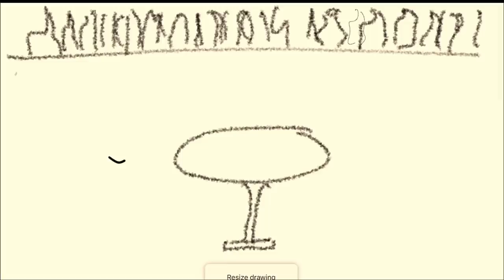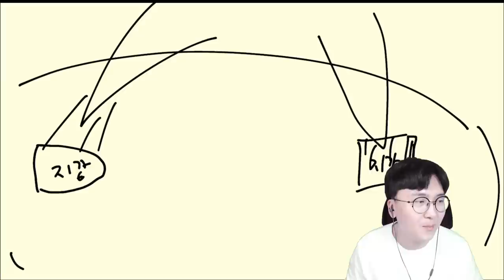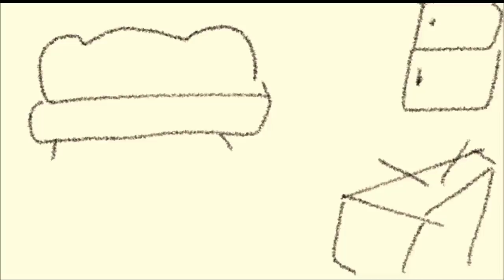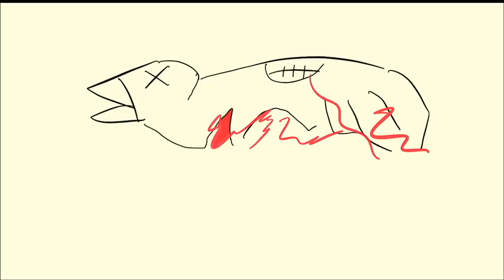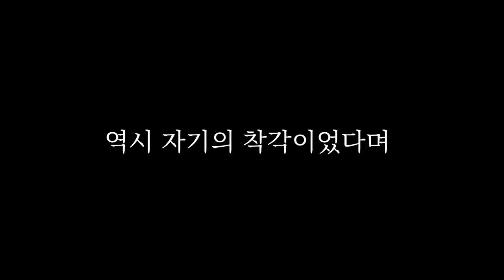레온의 얼굴 최초공개? 레온이 모자를 쓰고 있는 충격적인 이유... [ 브롤괴담 #2 ] l 휴지(HueZ)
와와와 이번 건 역대급으로 작업 빡셌네요 ㄹㅇ...

촬영본도 날라갈뻔해서 겨우겨우 살려서 작업했습니다 ㅠㅠ

1. 빠놀이(등수놀이) X
2. 욕설 X
3. 상대방 까내리기. 기분 상하게 하는 말들 X
4. 친목질 X - ex) 댓글로 서로 대화, 개인정보 및 신상 물어보기 등등